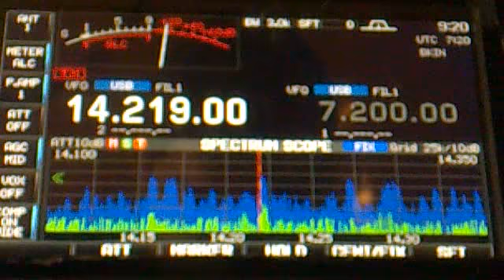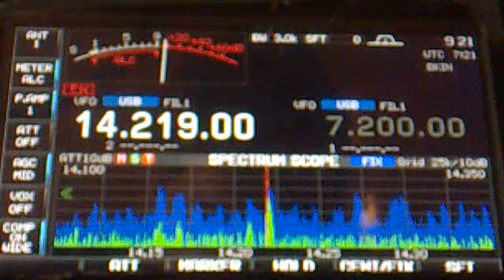zl1 qso 20 mtrs-02.mp4